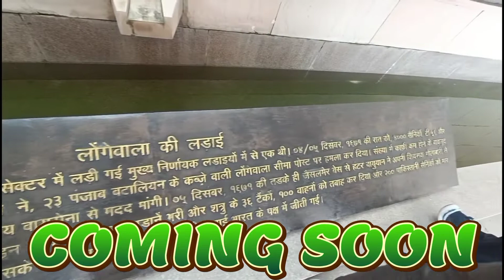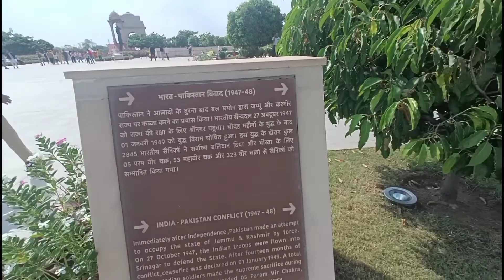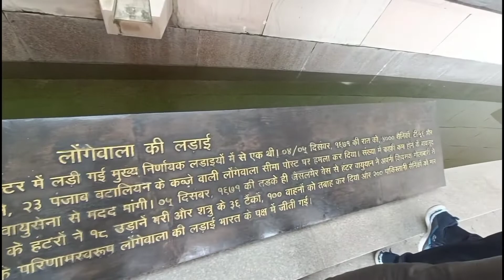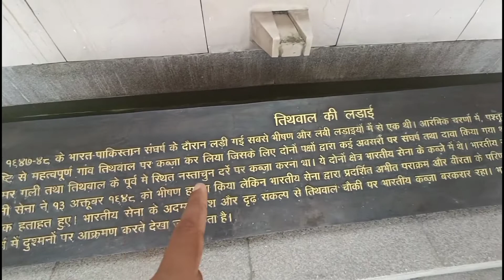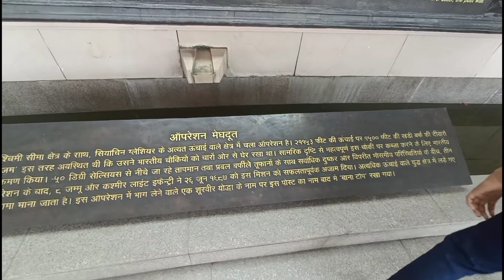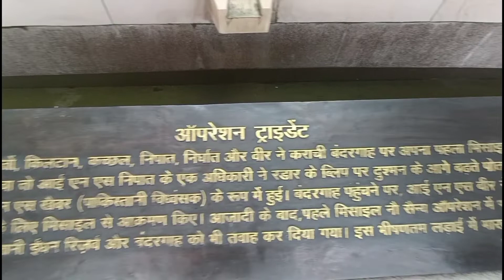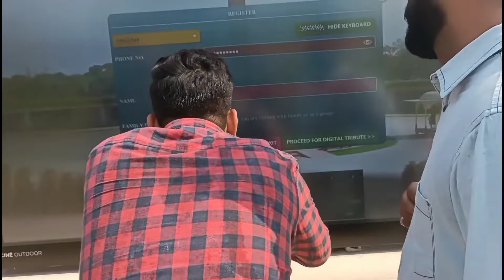National war memorial vlog with history.राष्ट्रीय समर स्मारक | इतिहास | DELHI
National war memorial located in DELHI. If you want to know full address so you can watch my INDIA GATE vlog I have told address.
1. तीर्थ वाला की लड़ाई कब हुई थी?
2. गंगा सागर की लडाई कब हुई थी?
3. लोंगेवाला की लडाई कब हुई थी?
4. तिथवाल की लडाई कब हुई थी?
5.रेज़ंगला की लडाई कब हुई थी?
6. ऑपरेशन मेघदूत कब हुई थी?
7. ऑपरेशन ट्राइडेंट कब हुई थी?
भारत-पाकिस्तान विवाद, भारत चीन विवाद, बांग्लादेश की स्वतंत्रता में भारत की भूमिका, full information.
ABHI KI YATRA
1. When did the battle of Teerth Wala take place?
2. When did the battle of Ganga Sagar take place?
3. When did the battle of Longewala take place?
4. When did the battle of Tithwal take place?
5. When did the battle of Renzangala take place?
6. When did Operation Meghdoot take place?
7. When did Operation Trident take place?
India-Pakistan dispute, Indo-China dispute, India's role in Bangladesh's independence, full information.

national war memorial delhi tour

national war museum pune

لا

national war memorial pune

national war memorial status

national award

national war memorial pune maharashtra

national war memorial live

national war memorial delhi vlog
india gate kartavya path

india gate karykram

لا

india gate kartavya path vlog

india gate karl rock

لا

india gate draw karna

لا

india gate ka karyakram

لا

о

india gate ka kartavya path

india gate ki kar

vlog

X

vlogging kit

لا

Q

vlog video

لا

vlog music

لا

Q

vlogs telugu

لا

لا

blogger